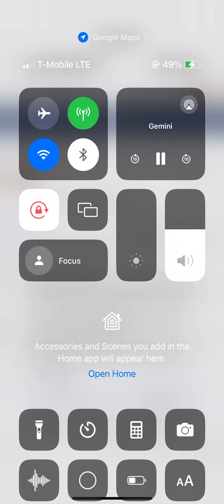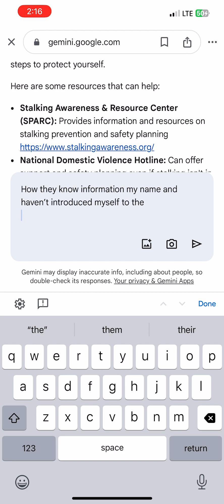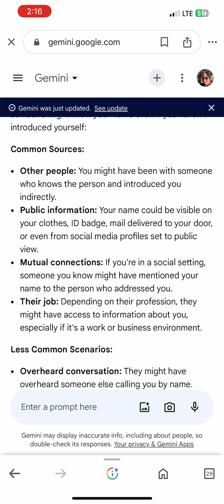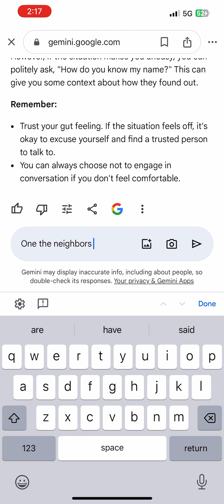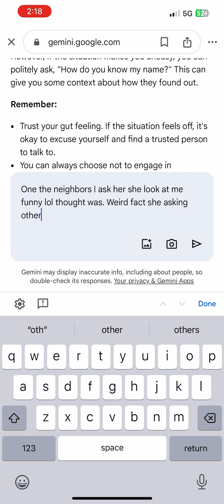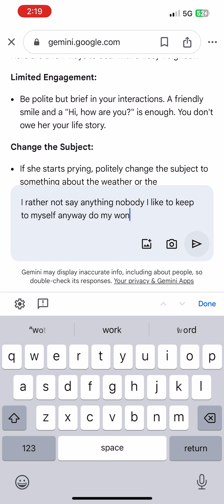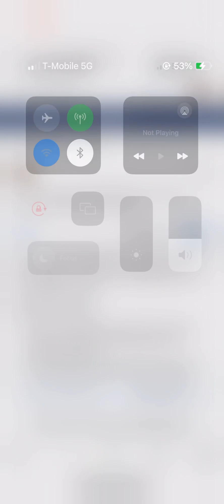Nosey as can be